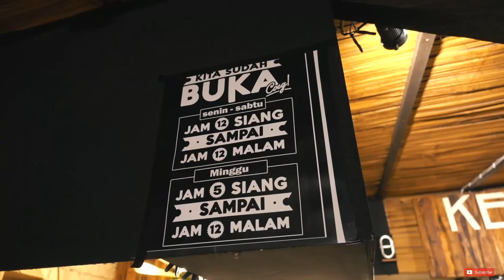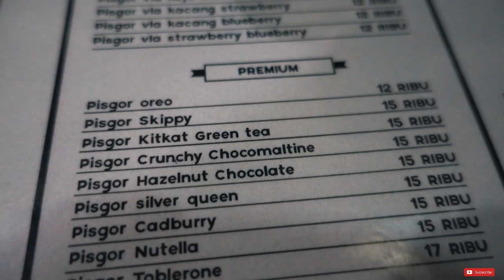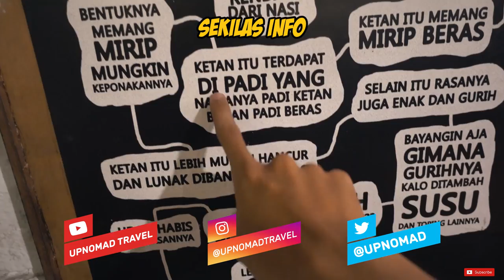KETAN SUSU COEG | KULINER KEKINIAN BALI #17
Halooo semuanyaa,

Di video kali ini aku nyobain makan di "KETAN SUSU COEG" bukan ngomong kotor yaa!! tapi emang namanya kayak gitu, sumpret!! Disini menu ketannya itu unik-unik teman-teman ngga cuma ketan yang traditional pake bubuk kedelai aja, tapi juga ada ketan-ketan yang pake topping-topping kekinian kayak pake keju, coklat, bahkan glaze yang kayak di donut-donut itu lho!! Ditambah lagi toppingnya juga macam-macam, wah tapi gimana rasanya ya??? Apa enak sihhh?!! Langsung aja tonton videonya sampai habis yaa!! ENJOY!!